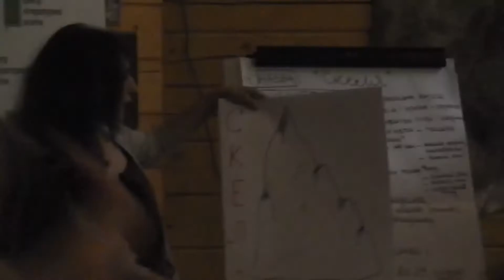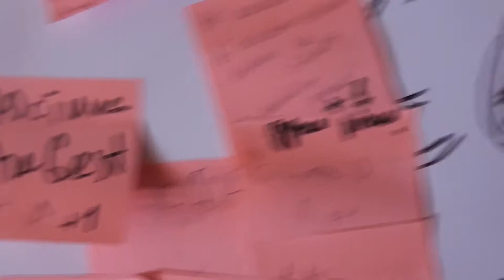V Літня літературна школа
Карпати, 11-16 серпня 2014 р.